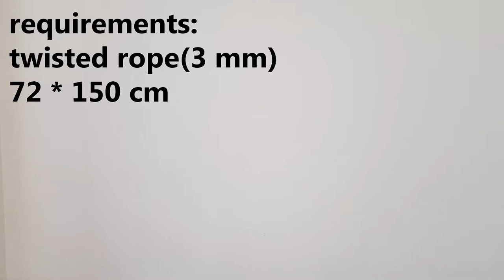macrame tutorial: macrame PENDANT LIGHT| (new design)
macrame tutorial: lightshade  2021 design

 requirements
twisted rope(3 mm)
 72*150 cm
 lightshade frame
required knots:
diagonal half hitch knots
simple square knots
berry knots
share our channel with your friends: